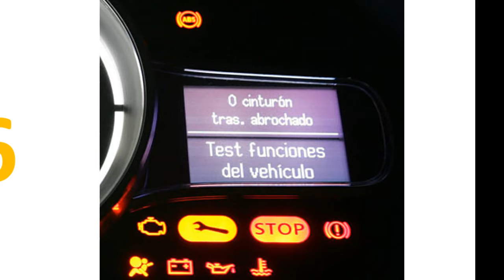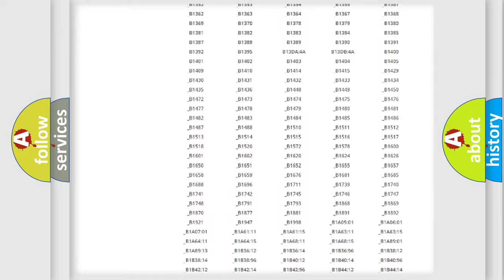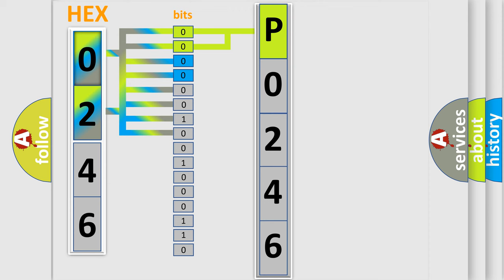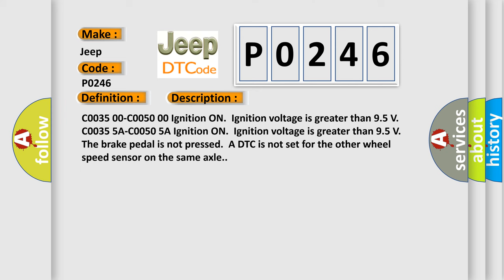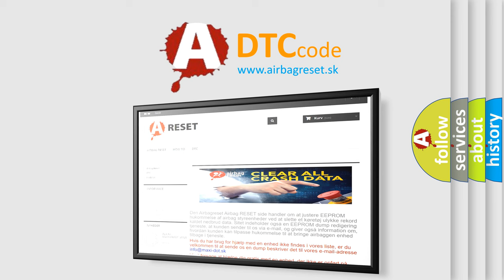DTC Jeep P0246 Short Explanation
Contents:
0:21 Basic DTC analysis according to OBD2 protocol standard.
1:48 Insight into programming
2:58 A diagnostically understandable description of the Diagnostic Trouble Code
3:05 Basic error definition

Make
Jeep
Code
P0246
Definition
Left Front Wheel Speed Sensor Circuit Plausibility Failure
Description
C0035 00-C0050 00 Ignition ON  Ignition voltage is greater than 95 V  C0035 5A-C0050 5A Ignition ON  Ignition voltage is greater than 95 V  The brake pedal is not pressed  A DTC is not set for the other wheel speed sensor on the same axle
Cause
C0035 00-C0050 00A short to ground,  or an open or high resistance is detected on the wheel speed sensor 12 V reference circuitA short to voltage,  short to ground or an open or high resistance is detected on the signal circuitWheel speed sensor power supply is less than 76 VA missing wheel speed sensor signalC0035 5A-C0050 5A An erratic signal output of the wheel speed sensor is detected